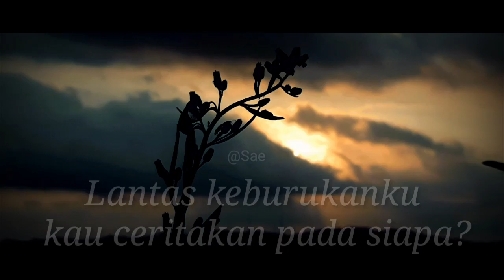story whatsap| sindirian keras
Gumaman hati di curahkan dalam kata kata, lumayan story wa boleh